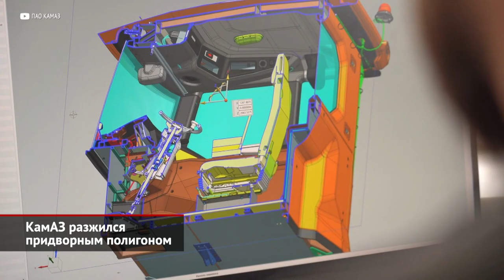КамАЗ построил полигон и готовит карьерный самосвал. Бульдозеры ДСТ-Урал с электромеханикой | №2215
КамАЗ запустил собственный испытательный полигон, расположенный непосредственно возле научно-технического центра компании. Теперь любому инженеру, чтобы провести дорожные тесты, будет достаточно просто выйти из офисного здания. На полигоне площадью 11 гектаров есть подъёмы тарированной крутизны, восьмисотметровая четырёхполосная прямая, а также разные типы дорожных покрытий, включая «бельгийскую мостовую» и базальтовую дорогу. Для тестов беспилотной техники, в свою очередь, построен небольшой городок.

Между тем, в ближайших планах грузового автогиганта значится выпуск сверхтяжёлых самосвалов поколения К5 грузоподъёмностью свыше 25 тонн. Это весьма лакомый кусок рынка, который прежде занимала строго европейская техника. Так, европейцы первыми придумали строить «майнинговые грузовики». Это тяжёлые версии обычных самосвалов, что отличаются усиленными рамами, вместительными кузовами и мощными моторами. Они успешно заменяют собой привычную карьерную технику. Правда, чтобы отвоевать рыночную нишу, придётся провести большую модернизацию дочернего Нефтекамского автозавода. Это предприятие изначально создано под выпуск стандартных самосвальных платформ, а теперь от него потребуются кузова большой кубатуры. Например, в списке перспективных разработок есть пятиосный гигант КамАЗ-65805, способный брать на борт 65 тонн породы, а его полная масса достигает 95 тонн. В движение новинку приводит камазовская «шестёрка», форсированная до 550 сил. Машина оснащается 30-кубовым кузовом шириной больше трёх метров — такой нужен, чтобы внутрь спокойно помещался трёхметровый ковш погрузчика. При цене около 20 миллионов рублей подобный самосвал обойдётся дешевле, чем БелАЗ аналогичного тоннажа.

Ещё одна любопытная новость пришла из Челябинска, где тракторный завод ДСТ-УРАЛ представил бульдозеры, оборудованные электромеханической трансмиссией. В чём суть новшества. Ярославский 240-сильный турбодизель ЯМЗ-536 вращает генератор, от которого, в свою очередь, запитаны тяговые электромоторы. В итоге трактор расходует на 20% меньше топлива, а максимум крутящего момента доступен уже при нулевой скорости. Кроме того, в трансмиссии нет ни рабочей жидкости, ни элементов трения, за счёт чего снижается стоимость обслуживания и увеличиваются межсервисные интервалы. ДВС работает на постоянных оборотах, что повышает ресурс силового агрегата.

00:00 КамАЗ разжился придворным полигоном
00:31 Самосвалы КамАЗ пойдут на повышение
01:53 Бульдозеры ДСТ-УРАЛ примерили «электромеханику»